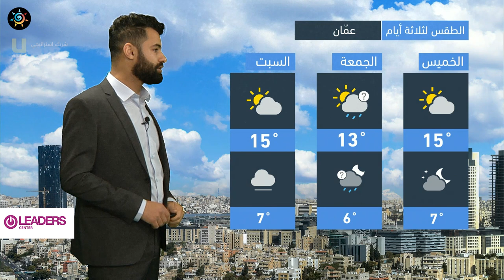طقس العرب - الأردن | النشرة الجوية الرئيسية | الاربعاء 31-3-2021